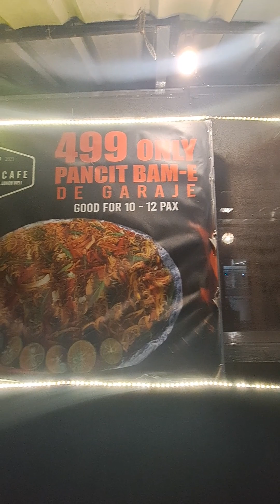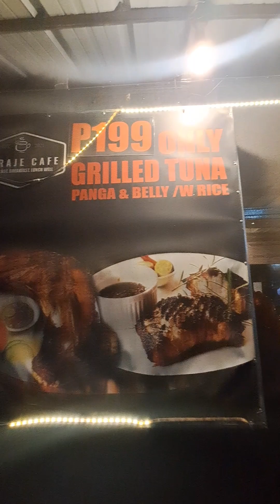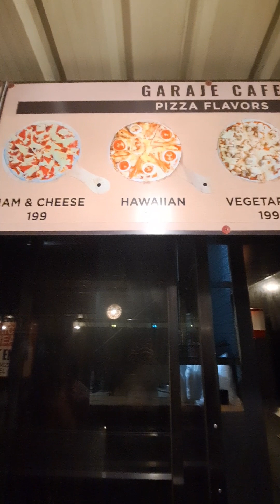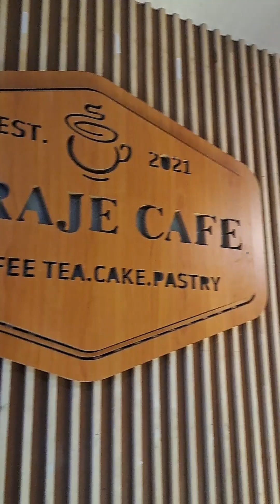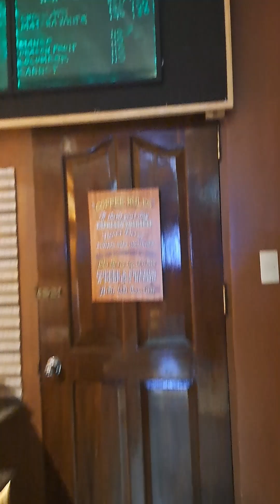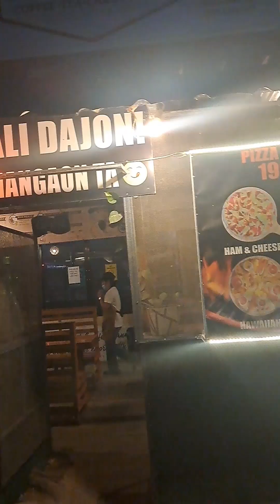new latest updates Mar - 04 - 2023 GAREJI CAFI Tagbilaran City